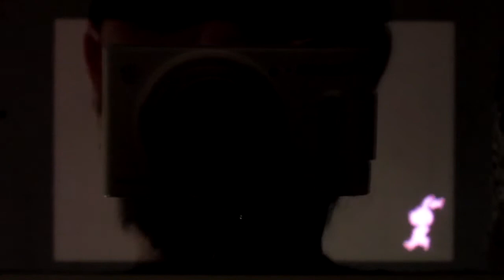Let's Training: Nintendo Badge Arcade [#287][German] Selten wie gedacht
(Vielen Dank schonmal im voraus :) )

Schreibt mir viele Badges/Marken ihr im heutigen Training bekommen habt!

Das Training mit Kirby klappt super, aber die Pikmin Geister sind verflucht. Immerhin gibt es morgen wieder einen Kranwechsel^^
Ich spiele täglich den Free Trainings Kran von Nintendo Badge Arcade und ihr dürft dabei sein, vllt hilft es dem ein oder anderen sogar bei seinem Trainingsversuch noch mehr Badges zu bekommen(lernt aus meinen Fehlern und holt euch mehr Badges :) )
Nintendo Badge Arcade ist ein Kostenloses Spiel von Nintendo bei dem man Badges in einem Kranspiel gewinnen kann, wie man es vllt von einer Kirmes kennt mit Plüshfiguren.
Gespielt auf einem Nintendo 3DS